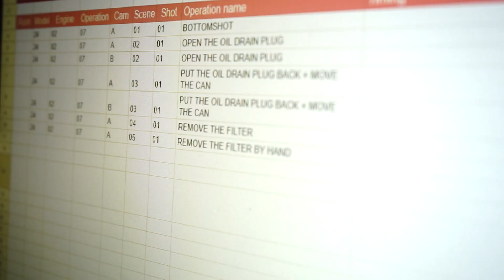PAPY raconte... la PEUGEOT 307 !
Nouveau tournage pour Ma Clé de 12 ! Et cette fois, Papy te raconte l'histoire de la Peugeot 307 : sa genèse, ses variantes, ses anecdotes.
Tu veux tout savoir sur ta voiture, c'est ici ! Une question ? tu demandes à Papy !

Et sinon...

Artiste : __url_artiste__